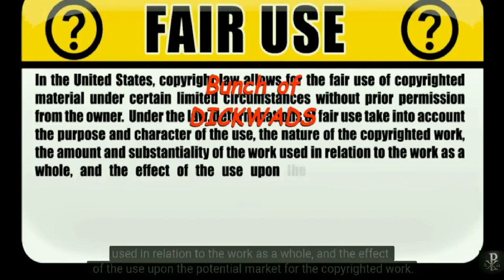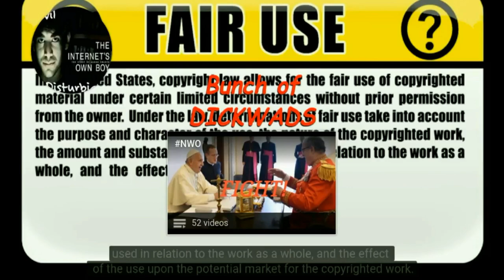Toxic pesticide in US food supply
Newly appointed EPA Chief Scott Pruitt decided to end the discussion on a dangerous Dow Company pesticide once and for all by saying that the pesticide was good for release.